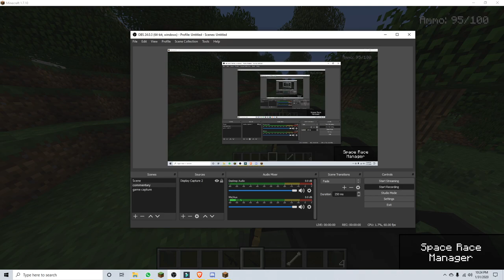Why Vic's Modern Warfare Mod needs gun safety key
this video is about the minecraft mod Vic's Modern Warfare and why it needs a safety
TLDW: pressing escape while holding a gun and then clicking Back to Game makes guns fire, so you accidentally waste a shot and potentially kill a teammate or pet, in my opinion a gun safety key should be added instead of patching this to startle those who don't safely use their guns.